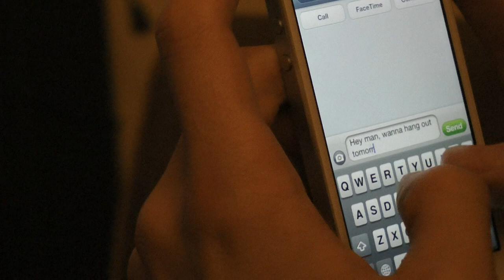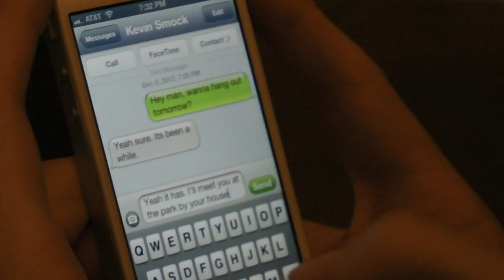Simplification (Short Film)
from 12/06/2012 a film I made for college